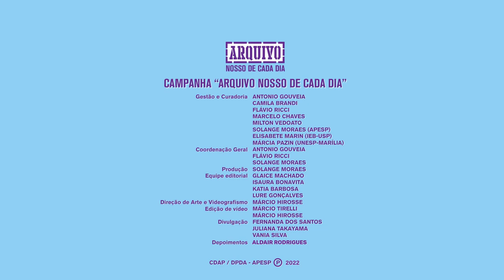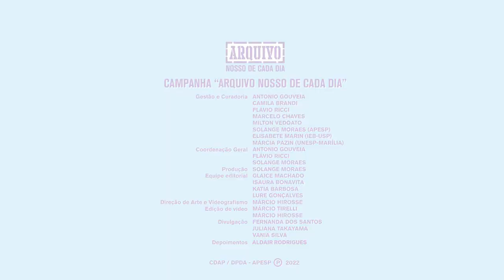Arquivo e Memória LGBTQIA+ - Aldair Rodrigues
Aldair Rodrigues, professor do departamento de História e diretor acadêmico do Arquivo Edgard Leuenroth (AEL), ambos da Universidade Estadual de Campinas - Unicamp, discorre sobre a importância de salvaguardar documentos relacionados aos movimentos de lésbicas, gays, bissexuais, queer, transexuais/travestis, intersexuais, assexuais e outros (LGBTQIA+), explicando como o AEL preserva fisicamente o acervo e a memória da população LGBTQIA+, garantindo que a história, memória e cidadania sejam preservadas. Conclui que conservar e dar acesso a esses registros é um ato de resistência contra a homofobia que permite que essa luta não seja apagada ou esquecida.

Este vídeo faz parte da campanha ArquivoNossoDeCadaDia, uma iniciativa do Arquivo Público do Estado de São Paulo, que traz dicas de profissionais da área para ajudar você a cuidar de seus arquivos, impressos ou digitais, além de depoimentos de cidadãos sobre a relação com seus documentos pessoais. Em vídeos curtos, venha aprender com especialistas como organizar, preservar, recuperar e até mesmo gerenciar a produção de documentos do nosso dia-a-dia e coleções pessoais; como fotografias, livros, CDs, discos, DVDs, VHSs, contas pagas, cartas, diários e outros registros de memória familiar.

 Embarque conosco nessa pausa para refletir e participe da campanha!

Conheça e compartilhe os outros vídeos.
Participe!
Conte sua experiência!